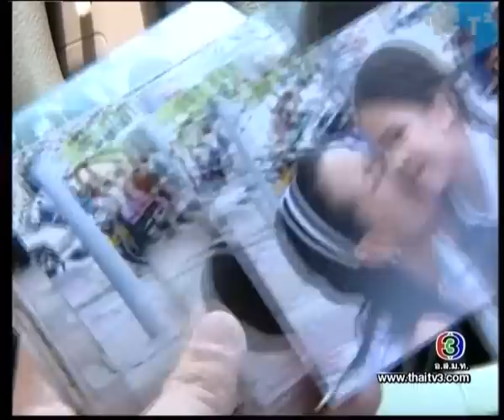[中字]Ep05(7/10)愛的烹調法 Sood Sanae Ha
T2字幕組製作
2009泰國CH3電視台播映
主演：Ken & Ann